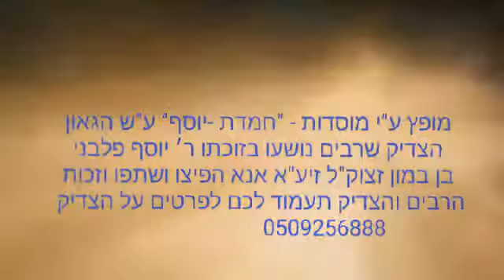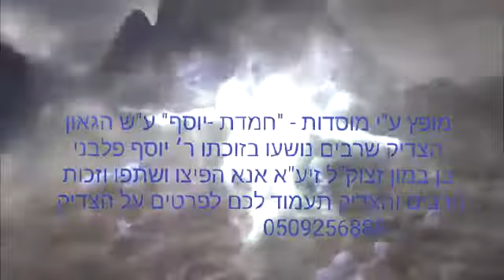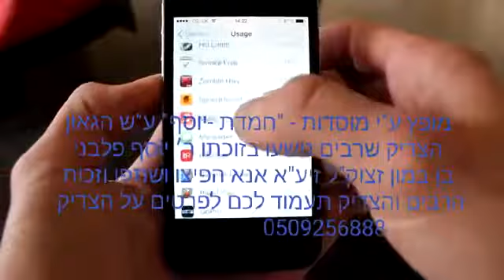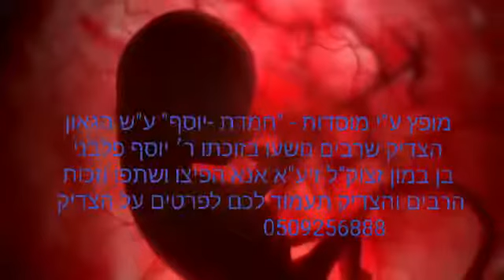🔥"ברית קודש"🔥מפי ר׳ יעקב בן חנן מחזק מאוד מוקדש לע"נ הגאון האדיר ר׳ יוסף פלבני בן במון זצוק"ל שתף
מופץ ע"י מוסדות - "חמדת -יוסף" ע"ש הגאון הצדיק שרבים נושעו בזוכתו ר׳ יוסף פלבני בן במון זצוק"ל זיע"א אנא הפיצו ושתפו וזכות הרבים והצדיק תעמוד לכם לפרטים על הצדיק

בס"ד .

"ההתגלות" בחלום של הצדיק הרב יוסף פלבני זצק"ל לבנו שליט"א מזעזע ומסעיר את העולם כולו .

נא לשתף ולהפיץ סרטון זה בכל הכוח זוכת הצדיק וזכות הרבים תעמוד לכם ...

בנוסף לעוד סיפורים תוכלו לכנס לערצונו ביוטיב להרשם לערוץ כמנוי
מצורף קישור לסרטון זה גם דרך היוטיב